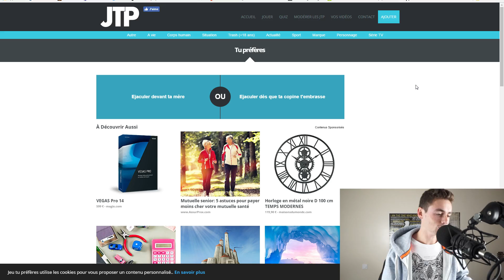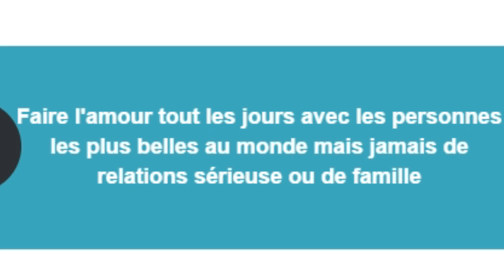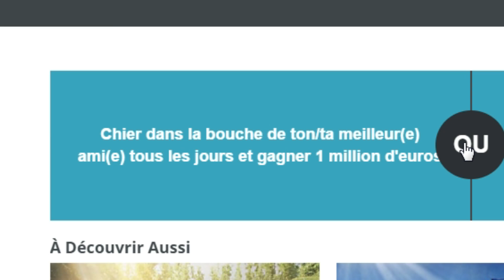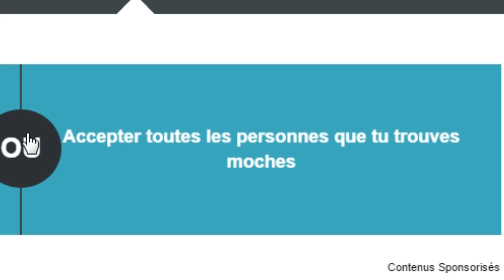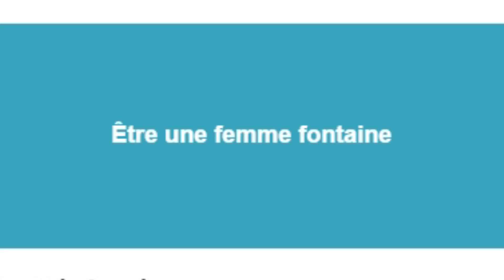LES QUESTIONS LES PLUS BIZARRE !!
Aujourd'hui on se retrouve sur la version trash du Tu préfère !
âme sensible s'abstenir ! ;)